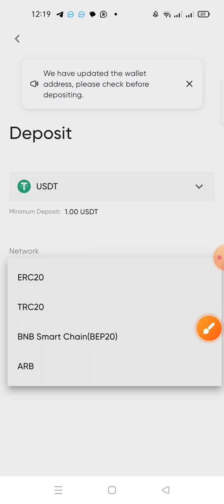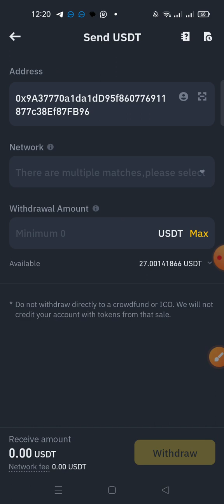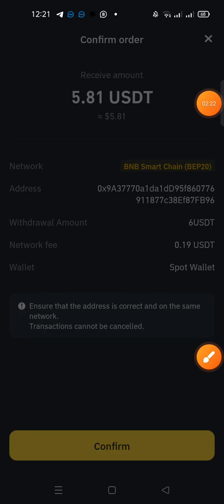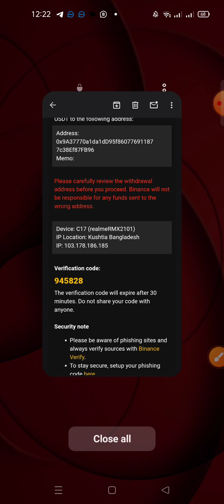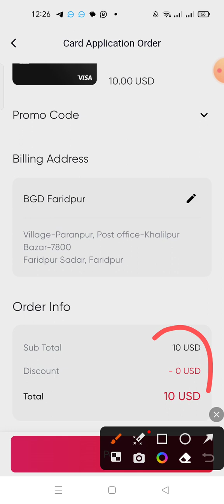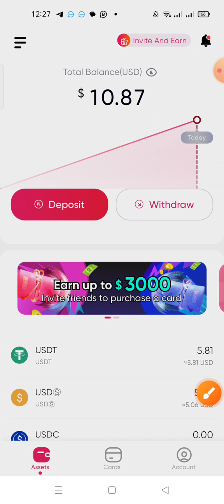Redotpay virtual visa card 5$ bonus new | Diposit Redotpay how to | virtual visa card Redotpay 2024.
Redotpay virtual visa card 5$ bonus new | Diposit Redotpay how to | virtual visa card Redotpay 2024. ফ্রিতে ভার্চুয়াল ভিসা কার্ড নিন 5$ বোনাস_সহ | Redot_pay virtual visa card new singup 5$ Bonus 2024 ফ্রি ভার্চুয়াল ভিসা কার্ড নিলে ৫$ বোনাস পাচ্ছেন | Redot pay virtual visa card new singup 5$ Bonus. ভার্চুয়াল ভিসা কার্ড ফ্রি নিন 5$ বোনাস সহ | virtual visa card free 5$ bonus 2024 Redotpay 2024 Bd. Bonus 5$ Redotpay ভার্চুয়াল ভিসা কার্ড নিন একদম ফ্রি | How to Get Virtual Visa Card free use 2024. pyypl visa card problem solve | Redotpay virtual card use | pyypl

🔜নিচের লিঙ্ক ক্লিক করে যেকোনো ব্রাউজারে গিয়ে ইমেইল দিয়ে সাবমিট করলে একাউন্ট সঠিক খোলা,হবে একাউন্ট করে আইডি কার্ড দিয়ে ভেরিফাইড করলে ৫ ডলার বোনাস পাবেন।
🔜এপস সরাসরি ডাউনলোড করে একাউন্ট করা যাবে না আগে যেকোন ব্রাউজারে থেকে আমাদের রেফার লিংক থেকে একাউন্ট করে তারপর এপস ডাউনলোড করে লগীন করবেন তাহলে ডিসকাউন্ট দিভো ২-৭$ ডলারের প্রমো কোড পেতে হোটসহাপ অথবা টেলিগ্রামে 📧মেসেজ করে না পেলে  নিচের নাম্বারে ☎️কল করবেন

payment on hold problem solve 2024. pyypl vs Redotpay virtual card official update news 2024 | pyypl visa card payment problem solve. pyypl visa card সর্বশেষ অফিশিয়াল আপডেট | pyypl vs today important official update  2024 Redotpay. pyypl🚫scam alart official update update | pyypl payment problem today official update 2024 Redotpay.
pyypl عيوب
no p2p
binance p2p
cryptoshyam
crypto
binance withdrawal direct bank account
binance withdrawal without p2p
binance withdrawal new method
binance withdrawal
how to withdrawal money from binance
binance money withdrawal to bank account
how to withdrawal money from binance to bank account using pyypl
como comprar online
ponlepausetv
elpausero
negocios
dinero
tarjeta mastercard para latam
tu cuenta en dolares con pyypl
tarjeta mastercard gratis
tarjeta prepagada
cuenta en dolares
tarjeta mastercard
que es pyypl pyypl
pyypl оплата
приложение pyypl
bkash to pyypl
pyypl dollar load using bkash
pyypl dollar load from bkash
pyypl dollar load binance
how to buy bkash to pyypl dollar
how to buy pyypl dollar in bangladesh
pyypl dollar buy
how to load pyypl do
bluebird b
bluebird update method
pyypl مشكلة
pyypl dollar
payoneer dollar
bluebird send money problem
make money online
how to income inline
online earning
online a tk income
how to create pyypl account in pakistan
create pyypl account
redotpay
credit card tips
free virtual card
visa
credit cards
visa card
luxembourg country
green card
malaysia
luxembourg
2023
luxembourg country work visa
mastercard
free money
finland free visa
credit card
credit tips
immigration news
how to get a free virtual card
how to get a free virtual credit card
how to get free virtual credit card
virtual card
virtual credit card free
fully verified wise account
account spending limit
google ads budget
advertising threshold
google ads payment
billing threshold
payment threshold
google ads account
adwords threshold
google ads
nayapay visa card unboxing in pakistan
visa debit card unboxing
jahanzaib afridi
unboxing nayapay debit card
make money online
how to get virtual credit card in ethiopia
how to make a free virtual credit card
ethiopia virtual credit card
dropshipping for beginners
dropshipping
wise virtual visa card 2024
wise virtual card
wise visa card
wise account create
how to get uk verified wise business account
uk wise account
how to open transferwise business account
payment method threshold
transferwise business account
transferwise
wise business account tutorial
wise business account in india
wise digital card
uk ltd company formation
free virtual card 2024
sharif tech school 2024
sharif tech school visa card
sharif tech school virtual visa card
sharif tech school online income
sharif tech school master card 2024
sharif tech school investment site
sharif tech school free visa card
sharif tech school Redotpay
sharif tech school Blu bird virtual card
sharif tech school Payoneer card